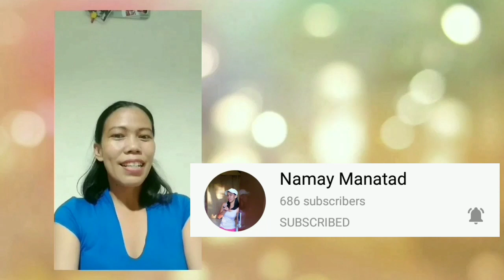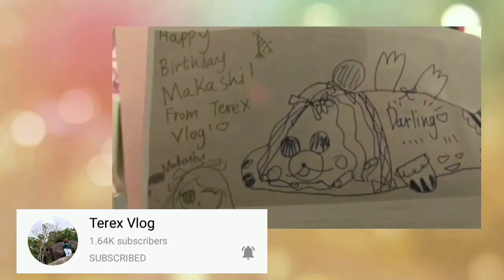Special Day Greetings with Co-youtubers + Random Close Friends || Makashi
Laking pasalamat ko dahil nakatanggap ako ng ganitong kagandang pinag-greetings niyo. Isa itong enjoy memories ko kaya salamat po.

Adios!

God blessed.